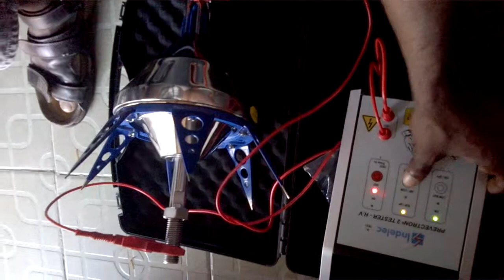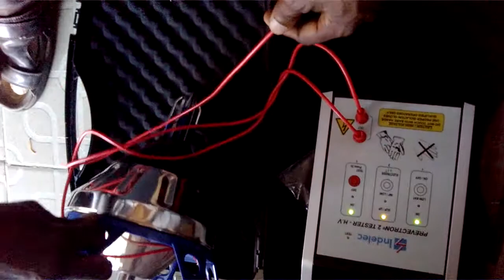Testing of Indelec Arrestor from China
you send that all the lower electrode all failed